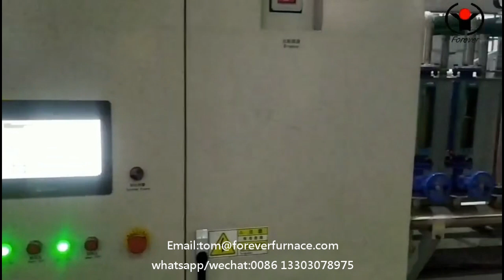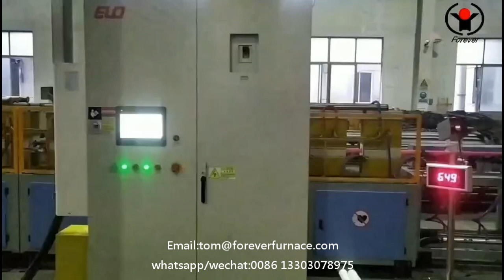steel pipe induction hardening and tempering system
We are professional steel pipe induction hardening and tempering system